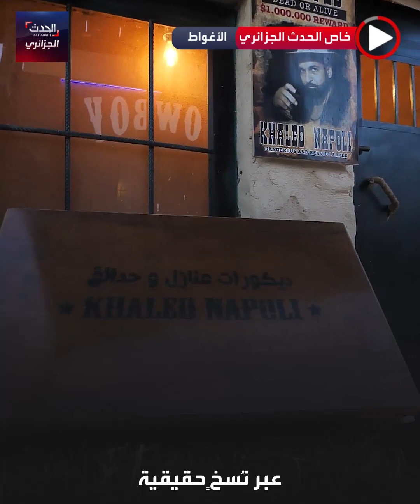شاب جزائري يحول بيته إلى مدينة سينمائية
الفنان الحرفي المبدع خالد الحاج عيسى  من الجزائر  الذي حول بأنامله كل ركن في بيته إلى تحف فنية، مستغلا سطح بيته لعمل ديكور سينمائي مميز لقرية هوليودية مصغرة لرعاة البقر.. حلمه أن يستدعى لهوليود.. تعرفوا عليه أكثر في هذا الفيديو: